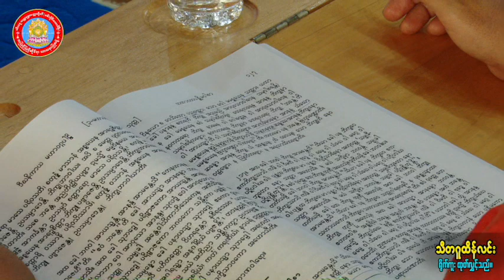မဟာ ပရိနိဗ္ဗာနသုတ္တံ အပိုင်း (၁၉) သီတဂူ ဆရာတော်ကြီး